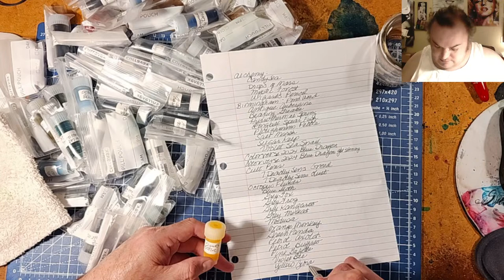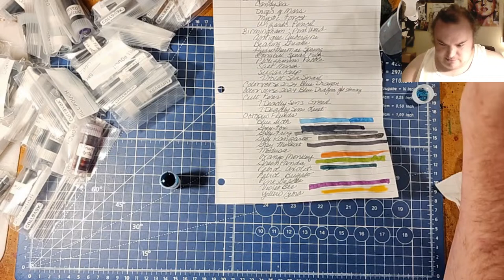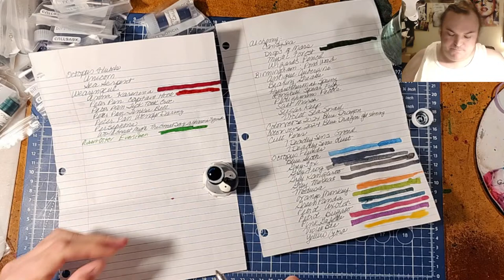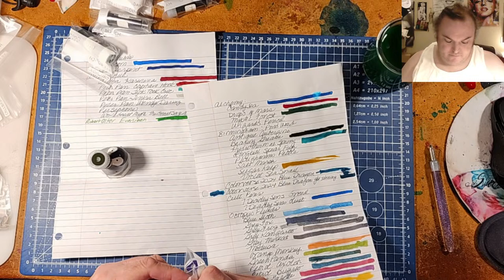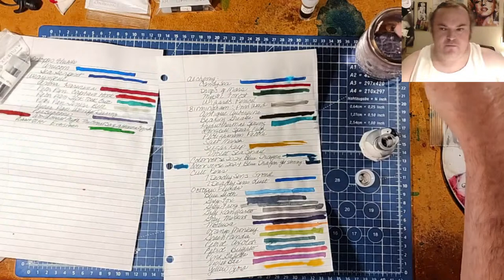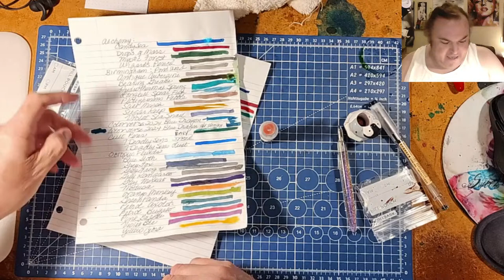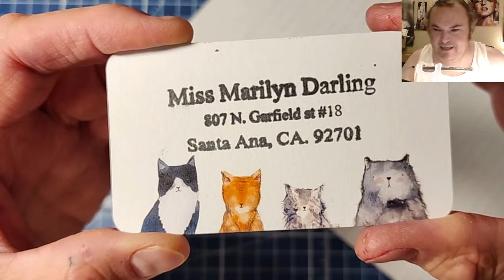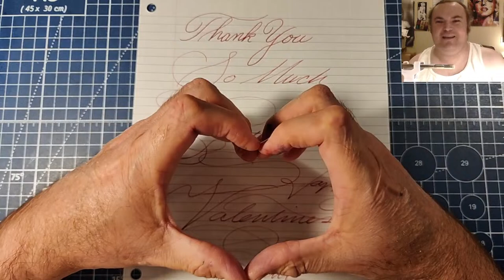Mail Time Vlog from Cathie Scott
Some exclusions may apply including TWSBI & Esterbrook.

paper s I use to review
5 notebook paper
CVS filler notebook paper wide rule and college rule cvs.com
Nanami Seven Seas A5 White 68 GSM 100 Sheets Tomoe River Paper Pad dromgools.com